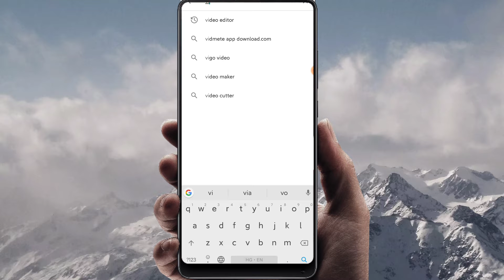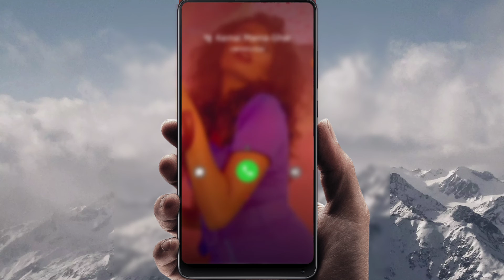Change call ui in any xiaomi redmi devices